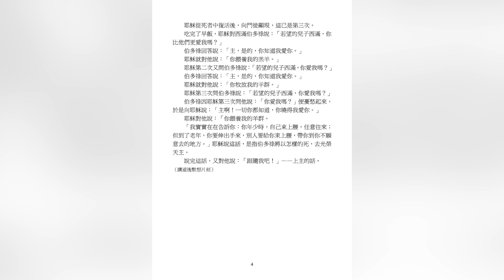20220501聖類斯學校小聖堂陳鴻基神父主禮復活期第三主日彌撒福傳